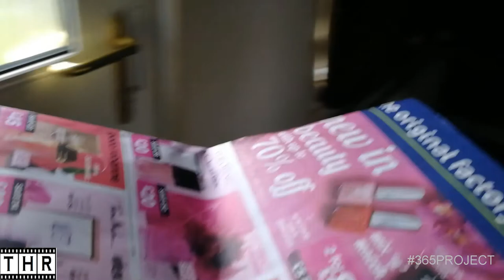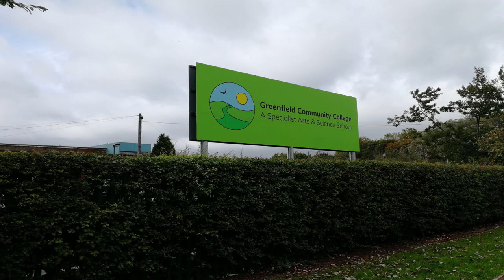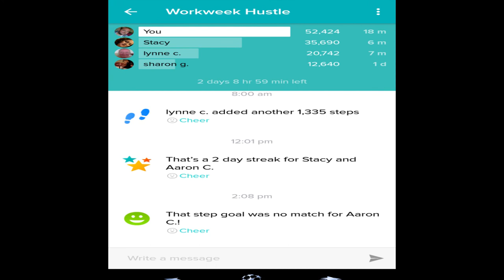Don't stop working for your goals, Walk your way to a new you!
365 Project 26 09 18 - Day 269 to see results you need to hit your targets... time to get to work!